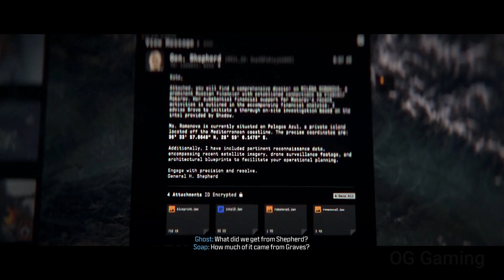MW3 -- 2023 Campaign - PART 9 - OLIGARCH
MODERN WARFARE 3 Campaign - Walkthrough Gameplay Part 9

Mission - OLIGARCH